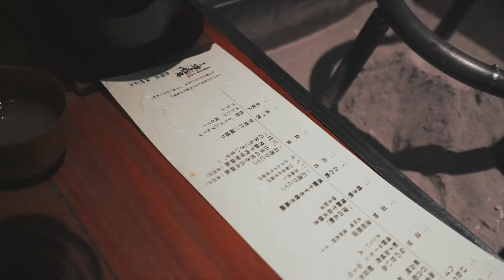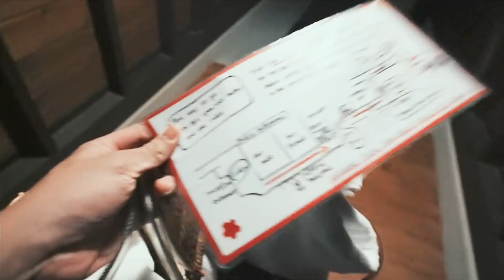6,5JUTA BUAT MAKAN HIDA BEEF DAN MANDI DI PEMANDIAN AIR PANAS JEPANG! KUY!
Hello guys,

Kali ini kita nyobain pemandian air panas dan makan hida beef di Jepang! Kira2 paket untuk mandi dan makan tuh sampe 6,5 penasaran kayak apa? kuy!

Stay Hungry.

Location:
- Takayama

Bon Appetite!